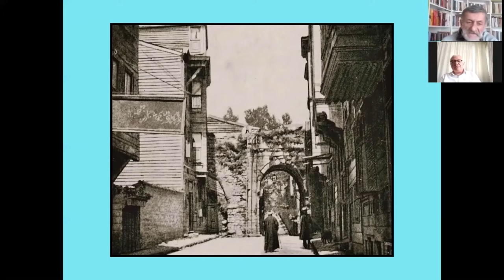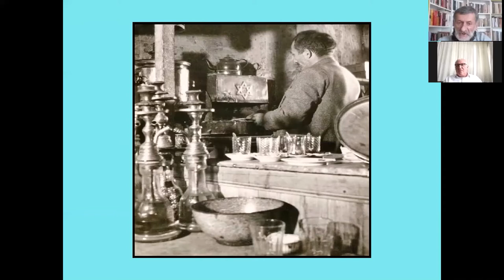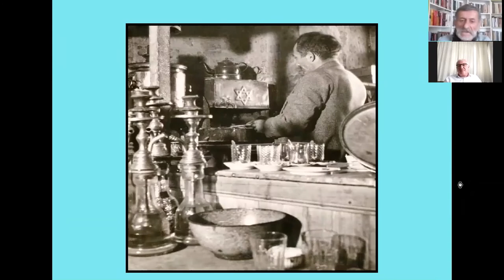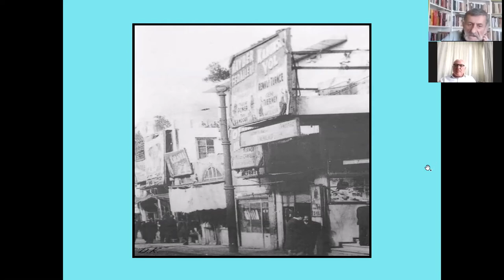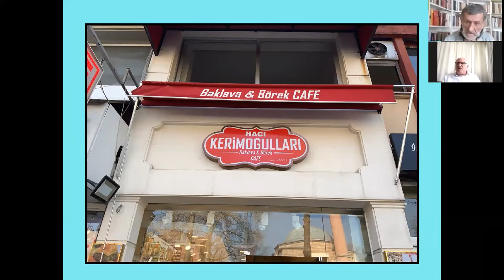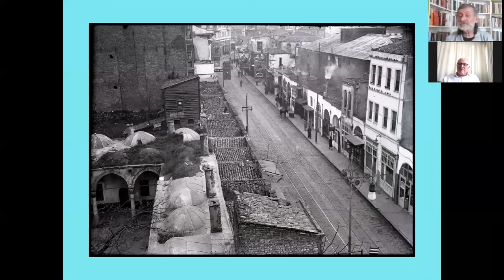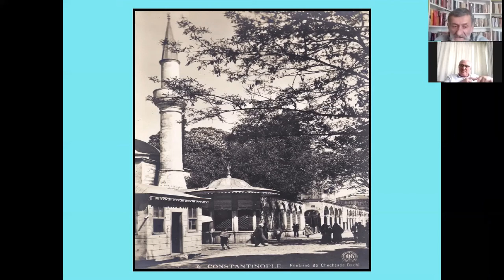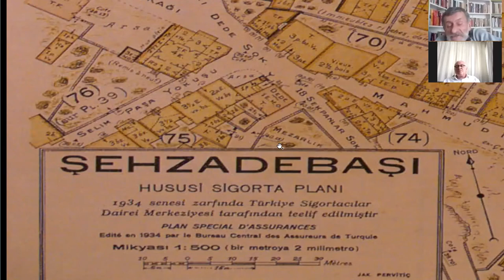Kuş Söyleşileri III | Direklerarası (1/3)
Hüseyin Avni Özkan’ın konuk olduğu Şehzadebaşı semt tarihi konulu Kuş söyleşisinin birinci bölümüdür. Söyleşinin bu bölümünde Direklerarası’nın yok olan tiyatro ve sinemalarının, Şekerci Cemilzade’nin, Sokrat Ezcanesi’nin, Fevziye Kıraathanesi’nin, Osman Baba Türbesi’nin, Mahmudiye Çeşmesi’nin Letafet Apartmanı’nın ve yok edilenlerin izi aranmaktadır.

Kaynakça:

- Jacques Pervititch Sigorta Haritalarında İstanbul, Tarih Vakfı-AXA Oyak Ortak Yayını Prestij Kitap
- M. Sav, “Mausoleion, Şapel ve Mescid Olarak Balabanağa”, Vakıf Restorasyon Yıllığı, 2011, Sayı 2, s: 143-149.
- Ö. F. Çelik, “Şehzadebaşı Çevresinin Kentsel Gelişimi ve Alan İçin Koruma Önerisi”, Yüksek Lisans Tezi, İstanbul Kültür Üniversitesi Fen Bilimleri Enstitüsü, İstanbul, Ağustos 2011.
- Ö. Kaya, Yitip Giden İstanbul-Kaybolan Mirasın Peşinde, Kronik Kitap Yayınları, İstanbul, Şubat 2020.
- B. Saydam, Osmanlı’da Sinematografın Yolcuğulu (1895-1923), Küre Yayınları, İstanbul, Kasım 2020.
- Jacques Pervititch, Sigorta Planları, 1935.

Asistan: Barbaros Gülümser